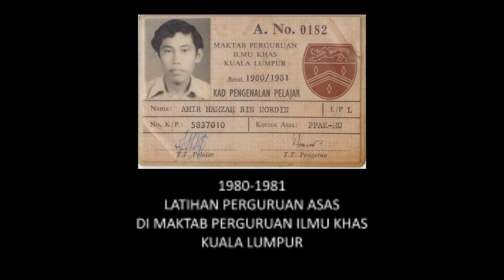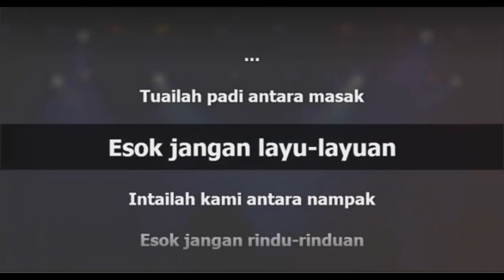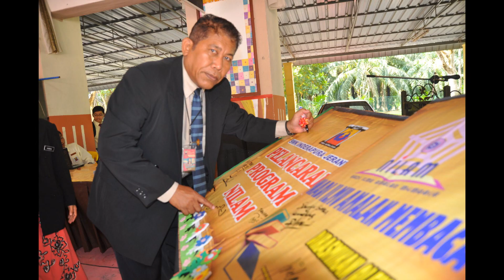persaraan amir hamzah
montaj persaraan cikgu amir hamzah guru smk inderapura jerantut